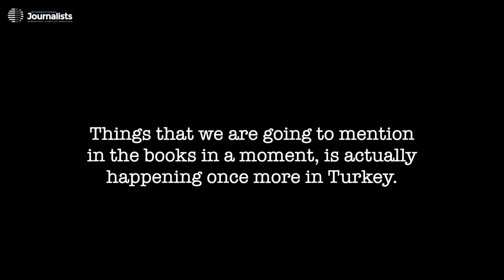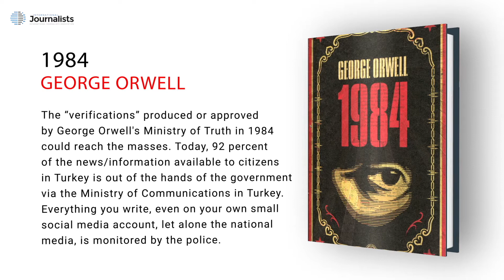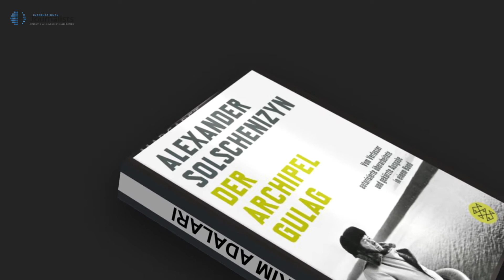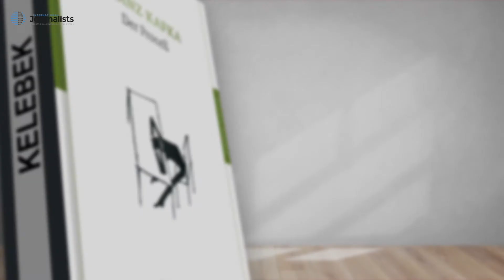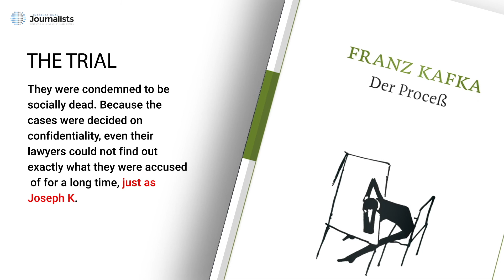Turkey is rewriting the same stories NOW!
Der Prozess - Franz Kafka
In 2016, about 500 thousand men and women in Turkey found themselves among the leaves of Kafka's book, The Trial. Thousands slept as an ordinary Turkish citizen then woke up as a notorious criminal in the next morning. Lost their titles with the decree laws. They were condemned to be socially dead. Because the cases were decided on confidentiality, even their lawyers could not find out exactly what they were accused of for a long time, just as Joseph K.

Papillon - Henri Charriere
Has anyone read and finished the masterpiece called The Butterfly written by Henri Charriere without asking the following question?
“Was Henri Charriere really innocent?”
Even relatives, friends, neighbors who knew 500 thousand housewives, teachers, shopkeepers, journalists, pensioners or university students very well, asked this question. Because if the "authority" declares you guilty, it is your duty to prove that you are innocent, and this may never be enough.

Der Derwisch Und Der Tod - Mesa Selimovic
There were those who sacrificed their sons, brothers, nephews, and their closest neighbors to the regime they worshiped. They slandered, reported, framed them to be caught by the police. Without suffering the pangs of remorse of the writer who sacrificed his brother to the system, Selimovich, that would have been enough to print Dervish and Death. They performed it as a patriotic duty.

Der Archipel Gulag - Alexander Solschenizyn
Solzhenitsyn wrote about how totalitarian regimes tried to convert people they labeled objectionable in concentration camps in the Gulak Archipelago, but he could not think of a plan by the Turkish government to collect people they labeled as terrorists in camps even after death: the traitors' cemetery!

Der Report der Magd - Margaret Atword
In these harsh conditions, the powerless have little choice but to flee. New lives had begun for those who crossed a sea or a river and reached the territory of Greece, such as those who ran from Gilead to the border with Canada, the dystopia of Atword. However, what was waiting for those who stayed behind was the fatwas issued by the new regime's faithful clerics shouting in the squares:
"The wives, daughters and property of these traitors are all yours.” The tradition of demonstrating the power of fiction or real totalitarian regimes by reacting on the female body had not changed.

Anne Frank Tagebuch
As word of mouth spreads about the families who disappeared in the Aegean Sea, the fathers who lost their baby in the waters of the Evros River separating Greece and Turkey, running away is no longer a solution for many families, the only option left is to hide. The story of children who have been living for months with their parents in the attic of an apartment building or in the only room of a village house without a crack is the part of the most pathetic story that has been recorded day by day in history.

1984 - George Orwell
But who knows the facts of Turkey, which are also confirmed by books that have been read millions of times?
The “verifications” produced or approved by George Orwell's Ministry of Truth in 1984 could reach the masses.  Today, 92 percent of the news/information available to citizens in Turkey is out of the hands of the government via the Ministry of Communications in Turkey.. Everything you write, even on your own small social media account, let alone the national media, is monitored by the police.

Firefighter Montag, who is wearing a patriotic shirt, continues to burn books in Turkey. According to the official statement of the Turkish Minister of National Education, 301,878 books in state libraries were destroyed between 2016 and 2019 due to the decriminalization of their author or publishing house as an enemy of the state. This number does not include books confiscated during raids on houses, schools, dormitories. The temperature that emerged from the burned books has not changed at all: Fahrenheit 451.